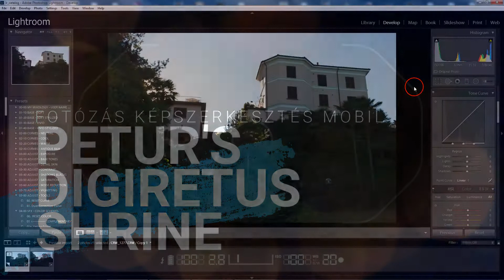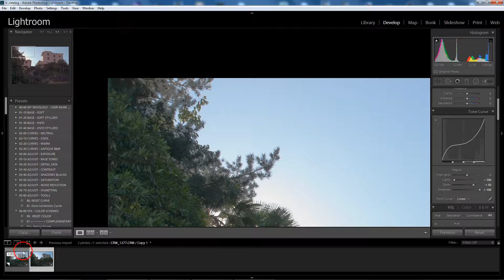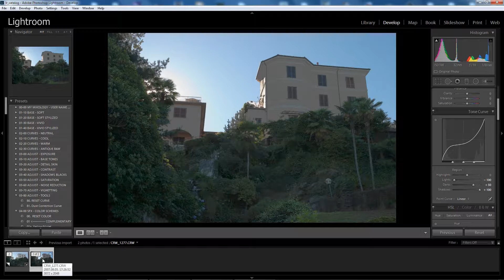Lightroom tippek (#31.) - Trükkös dinamika emelés II.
A múlt heti tipp folytatása, némileg más beállításokkal, de egy fokkal jobb végeredménnyel.

lightroom tutorial
lightroom kezdőknek
lightroom haladóknak
lightroom tutorial hun
lightroom használata
lightroom alapok